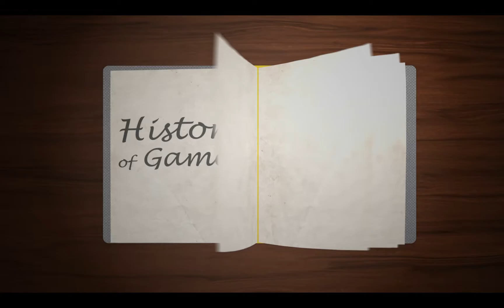StoryUP Plays - To the Moon Pt. 8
Part 8 of JP's Let's Play of To the Moon.
| Follow Us |

Writing reviews or making videos? Send it to us and we'll feature it on our website!